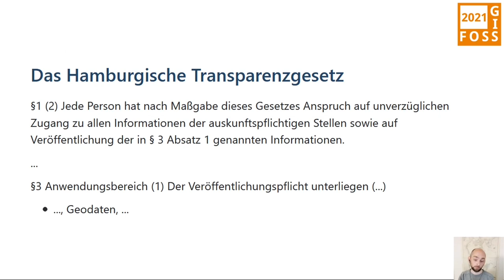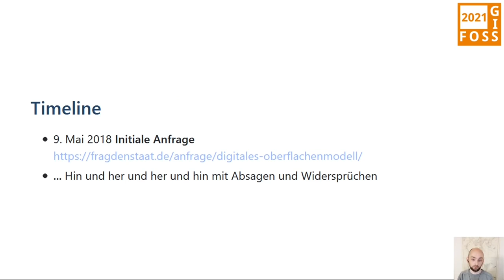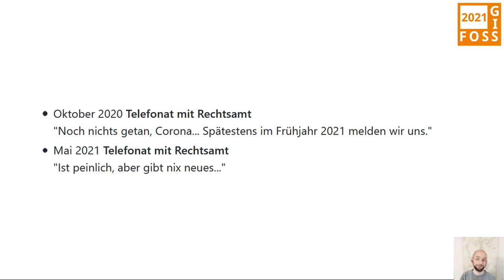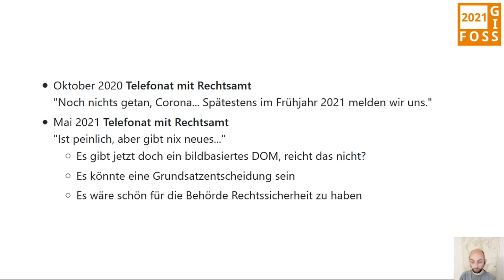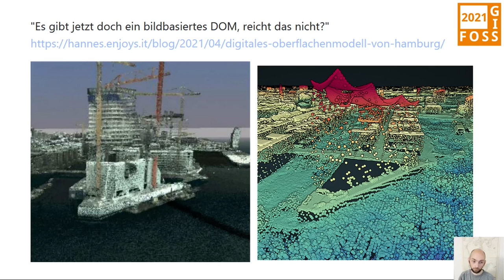2021 - LiDAR langsam: Jetzt erst recht?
Ich erzähle kurz zum aktuellen Stand der Dinge in meinen Bestrebungen amtliche LiDAR-Daten bzw. das digitale Oberflächenmodell der Stadt Hamburg über das Hamburgische Transparenzgesetz zu befreien.

Stand Februar 2021 liegt der Fall dank Unterstützung durch den FOSSGIS e.V. beim Rechtsamt der Behörde für Stadtentwicklung und Wohnen. Die dortige Bearbeitung des Falls wurde wegen der aktuellen Belastungslage verzögert und für das Frühjahr 2021 versprochen.

Der dritte Teil der LiDAR-Trilogie nach Leider kein LiDAR? (2019) und Leider immer noch kein LiDAR?.

Johannes Kröger